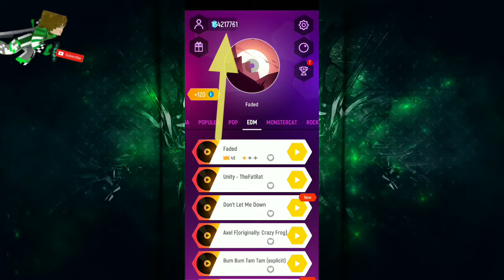Tiles Hop Mod Apk [Free Download]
Kalau Gak Work DM Aja